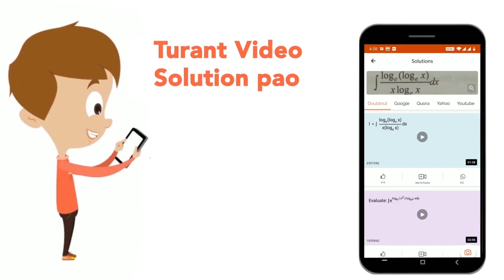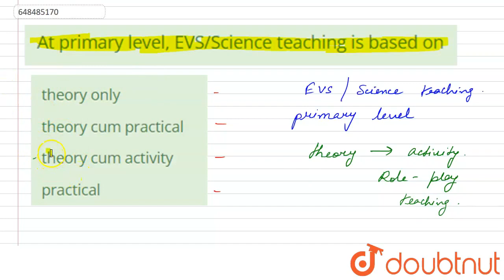At primary level, EVS/Science teaching is based on | CLASS 14 | ACTIVITIES AND PRACTICAL WORK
At primary level, EVS/Science teaching is based on
Class: 14
Subject: CDP
Chapter: ACTIVITIES AND PRACTICAL WORK
Board:CTET

👉 Have Any Query? Ask Us.